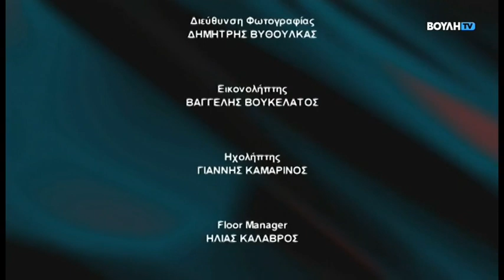Συνάντηση με τον Λουκά Καρυτινό (Β' Μέρος) (20/03/2022)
Με τον διεθνώς καταξιωμένο αρχιμουσικό Λουκά Καρυτινό συνομιλεί η Άντζελα Τσιφτσή στην εκπομπή «Συνάντηση».

O Λουκάς Καρυτινός, μεταξύ άλλων, μιλά για:

- Τη ματαιότητα, αλλά και τη χαρά των βραβεύσεων.

- Τις λαμπρές σπουδές του στο Βερολίνο και την απόφασή του να επιστρέψει στην Ελλάδα.

- Τη δυναμική σχέση αρχιμουσικού και μουσικών μιας συμφωνικής ορχήστρας.

- Την αξία, τη σημασία και τη χαρά της μουσικής, καθώς και τη διάκρισή της σε σοβαρή/ απόλυτη και λειτουργική/ψυχαγωγική.

- Τις διαφορές της σύγχρονης εποχής από παλαιότερες ως προς την ταυτόχρονη ύπαρξη πλη­θώρας μουσικών ειδών, αλλά και τις υπερβολικές απαιτήσεις μας, σήμερα, από την τέχνη της μουσικής.

- Την ανάγκη διαρκούς μελέτης του αρχιμουσικού και τις διαφορετικές αναγνώσεις που η παρτιτούρα επιδέχεται σε διαφορετικές χρονικές στιγμές.

- Τις ιδιαιτερότητες διεύθυνσης έργων του λυρικού θεάτρου σε σχέση με τη συμφωνία, το κοντσέρτο ή το συμφωνικό ποίημα.

- Τη συμβουλή που δίνει στους μαέστρους που διδάσκει και είναι «Να είστε ειλικρινείς με την παρτιτούρα».

- Τη στενή συνεργασία με τον Μίκη Θεοδωράκη και τον Μάνο Χατζιδάκι.

- Την ανάληψη της καλλιτεχνικής διεύθυνσης της Κρατικής Ορχήστρας Αθηνών μετά τη μα­κρά θητεία στην Εθνική Λυρική Σκηνή.

- Τον σημαντικό Κύκλο διαδραστικών, εκπαιδευτικών συναυλιών «Ταξίδι στο Κέντρο της Μουσικής», που φιλοδοξούν να φέρουν τους ενήλικες σε επαφή με τα διαφορετικά μουσικά είδη της λόγιας μουσικής